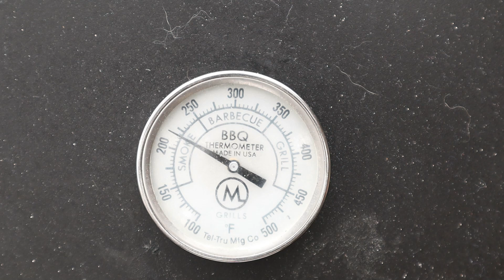M Grills M16 Review Teaser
My Equipment:

Lone Star Grillz 30” Vertical Offset with the Warming Oven
22” Weber Kettle
Thermapen Instant Read Thermometer
Thermapop
HP 17.3 Omen
Joby GorillaPod 3K Kit
MOVO VRX4000 Shotgun Mic
Boya BY-M1
Gabby's Grill Santa Maria Attachment with griddle for 22” Weber Kettle